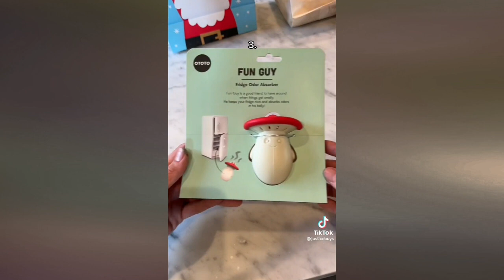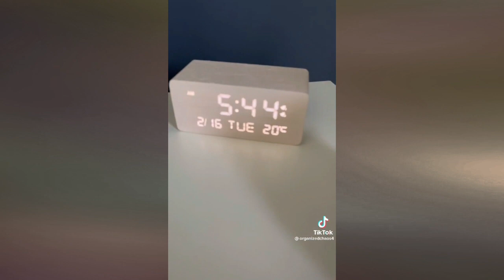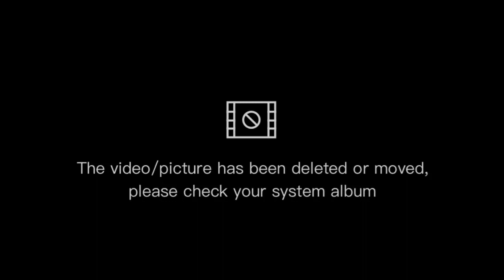December Amazon must haves with links 2022 tiktok made me buy it part 4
✔LED Night Light, EZVALO Music Bedside Lamp with Wireless Charger, 4 in 1 Touch Lamp

✔Zevro /GAT200 Indispensable Dry Food Dispenser

✔Cactus Toilet Plunger and Brush Set for Bathroom Cleaning

✔S&T INC. Dish Soap Dispenser and Sponge Holder for Kitchen Sink

✔Nestl White Duvet Cover Queen Size - Soft Queen Duvet Cover Set, 3 Piece Double Brushed Queen Size

✔Ravinte 30 Pack | 5 Inch Cabinet Pulls Matte Black Stainless Steel Kitchen Drawer

✔HOME SMILE Ceramic Aloe Ring Holder,Cactus Ring Dish for Jewelry

✔Momo Lifestyle Bathroom Sink Fast Drying Stone Sink Caddy Drying Rack Accessory Organizer

✔VAEHOLD Adhesive Toilet Paper Holder with Storage

✔Tao Clean Umma Diamond Sonic Toothbrush and Cleaning Station

✔ODISTAR Desktop Vacuum Cleaner, Mini Table dust Sweeper Energy Saving

✔OTOTO Fun Guy Fridge Deodorizer - Food-Grade Fridge Smell Eliminator

✔Set of 2 Stackable Refrigerator Organizer Bins Pop Soda Can Dispenser Beverage Holder for Fridge

✔Oil Sprayer for Cooking, Olive Oil Sprayer Mister

and I don't claim any rights over them.

This video is about:
amazon finds on tiktok

2022 DECEMBER AMAZON MUST HAVE | TikTok Made Me Buy It